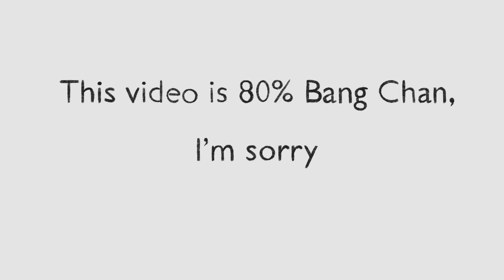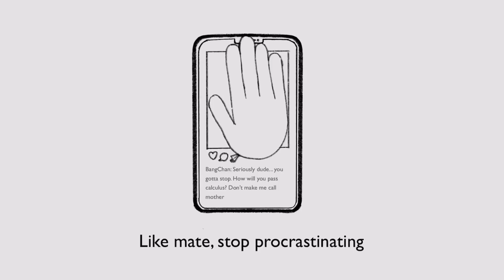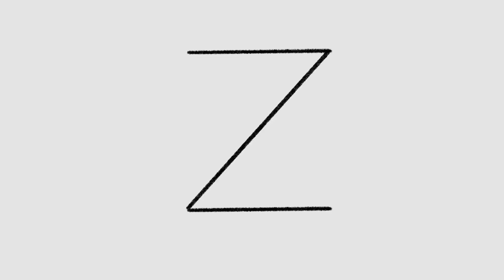learn the alphabet with questionable 3racha lyrics (animation)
As you know, this was a colab with my amazing friend Daniel! He made all the art for the video, and is incredibly talented.

Really hope you enjoyed the video and my sloppy editing!